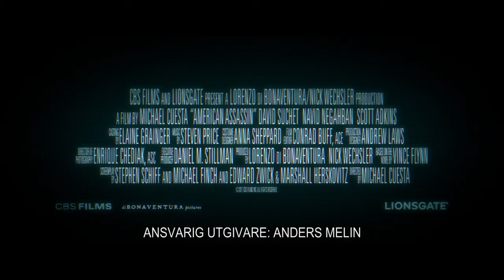American Assassin | Fredag 15 Sept kl 18:00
Visningstillfälle - American Assassin
Fredag 15 september kl 18:00

Se hela vårt utbud & boka era biljetter på skoghallsfolketshus.se eller via 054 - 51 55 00

Tjugotreåriga Mitch förlorade båda sina föräldrar i en tragisk bilolycka vid fjortonårsåldern, och hans flickvän till en terroristattack precis efter de förlovat sig.

I sitt sökande efter hämnd blir han värvad som en black operations rekryt av CIA direktören Irene Kennedy. Kennedy ber veteranen Stan Hurley att träna Mitch inför uppdragen och tillsammans kommer de att utreda en våg av uppenbarligen slumpmässiga attacker på militära och civila mål.

När de upptäcker ett mönster i attackerna startar de ett gemensamt uppdrag tillsammans med en farlig turkisk agent för att stoppa en mystisk verksamhet som har för avsikt att starta ett världskrig i Mellanöstern.

Medverkande Dylan O’Brien, Michael Keaton, Scott Adkins, Taylor Kitsch, Shiva Negar m fl

Välkommen till Skoghalls Folkets Hus